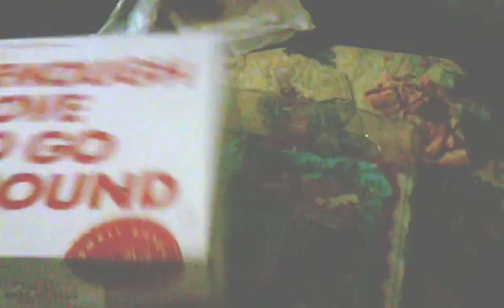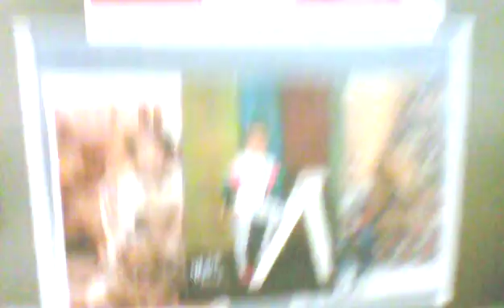1309 213807 dominoes seven video